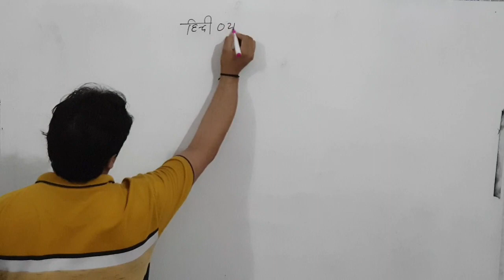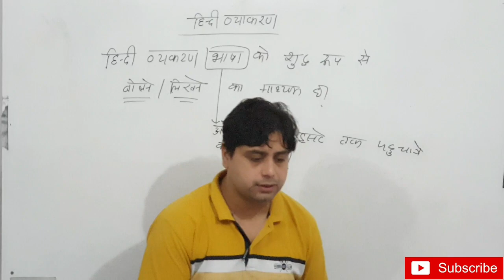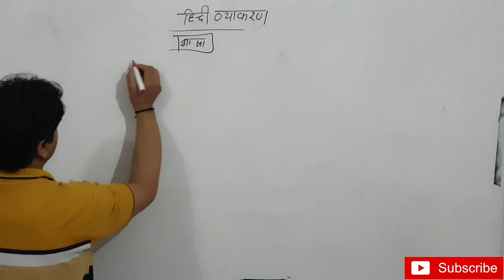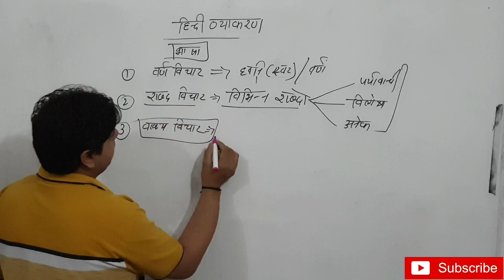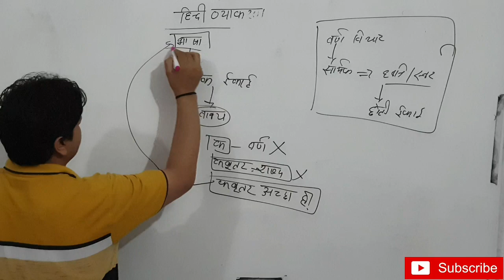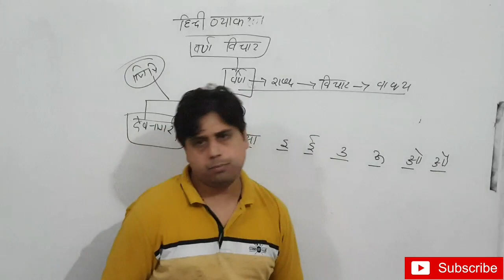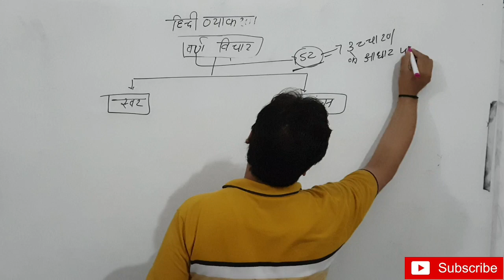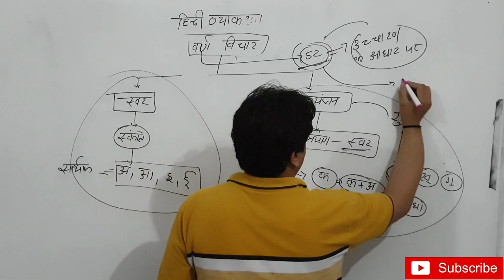हिंदी व्याकरण भाग 1 || अब आएंगे पूरे नंबर || uptet, upsssc, up si, up police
hindi class
 competition and you

hindi vyakaran
हिंदी व्याकरण

विशाल सर
vishal sir